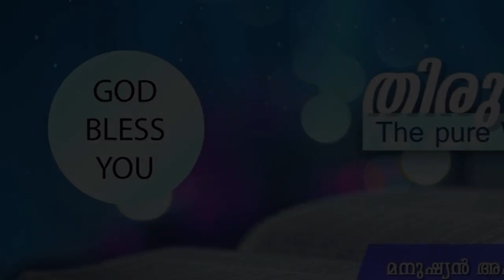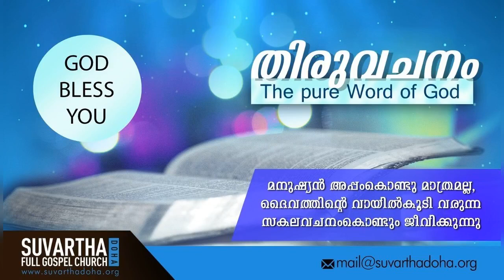"DO NOT BE OVERCONFIDENT" | 23-Aug-2020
1 Corinthians 10:12

ആകയാൽ താൻ  നില്ക്കുന്നു എന്നു തോന്നുന്നവൻ വീഴാതിരിപ്പാൻ നോക്കിക്കൊള്ളട്ടെ.

Wherefore let him that thinketh he standeth take heed lest he fall.